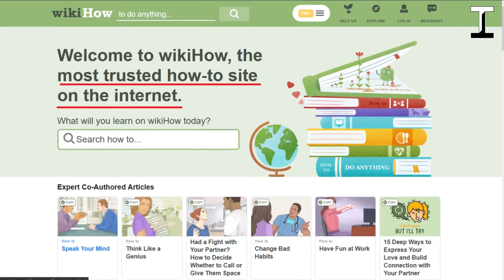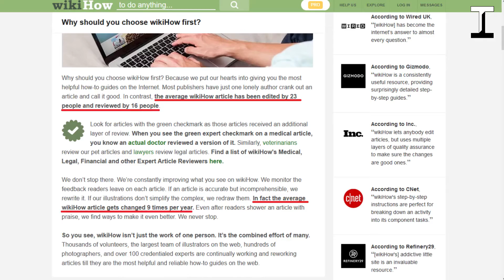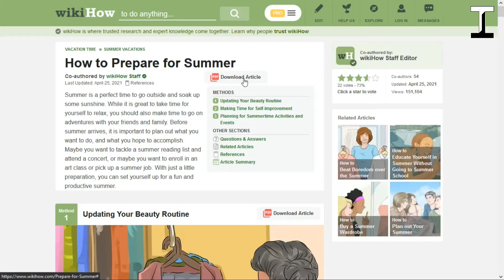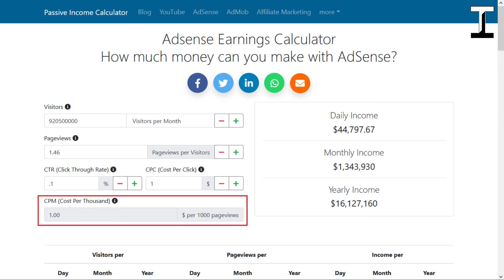How to do anything with WikiHow | हिन्दी | X-ideas #38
Learn how to do anything from wikiHow, the world’s leading how-to guide. Read or watch step-by-step instructions on every imaginable topic. Become the DIY master of anything, instantly.

Timestamps:
00:00 Introduction
00:20 What is WikiHow
01:23 How WikiHow earn money
02:46 Website Traffic and monthly income estimation
03:24 Watch more